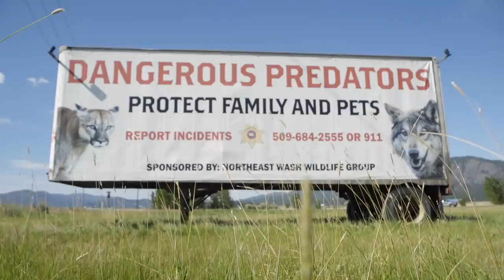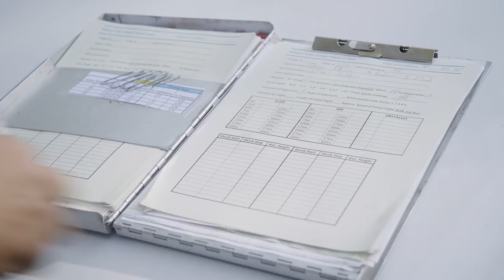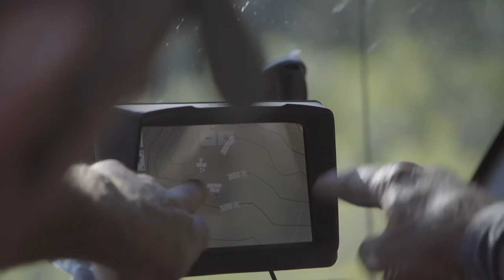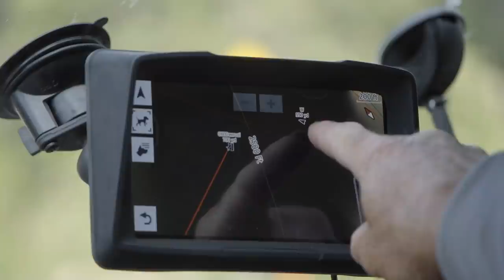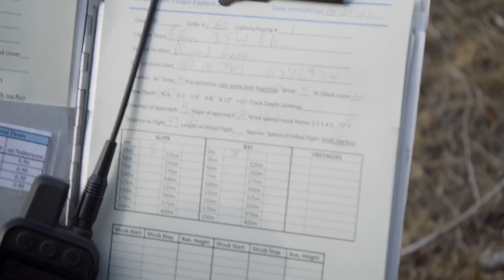Living with Lions in Washington State | S1E03 | On the Hunt with Janis Putelis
On this episode, Janis and his blue tick coonhound, Mingus, head to Northeastern Washington on a mountain lion hazing study. An alarming increase of lion depredations is causing strife between the locals and the lions. Janis links up with wildlife biologist Bart George on a new study that aims to determine if hazing, or negative human interaction, can cause mountain lions to avoid people and their property.

We’re giving away some badass gear! To celebrate the launch of On the Hunt with Janis Putelis, we’re giving away an unbelievable new package of gear, custom suited for your hunting preferences. Janis Putelis will personally work with the winner to hand pick the most optimal gear based on their needs as a hunter.